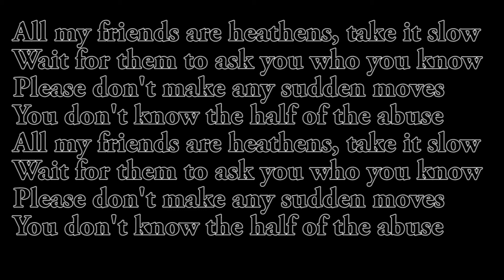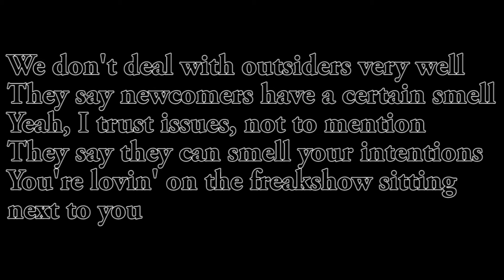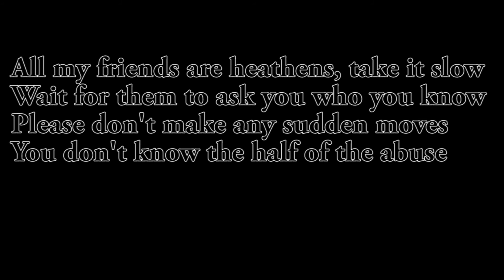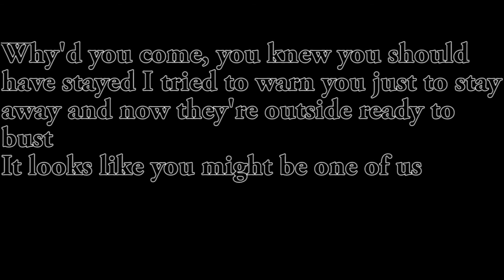twenty one pilots - Heathens (Lyrics)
ik hoop dat jullie deze leuk vonden als jullie vaker lyrics willen van een nummer laat het achter in de reacties